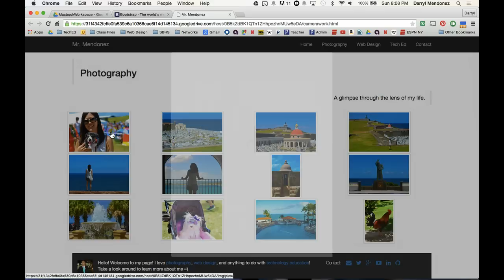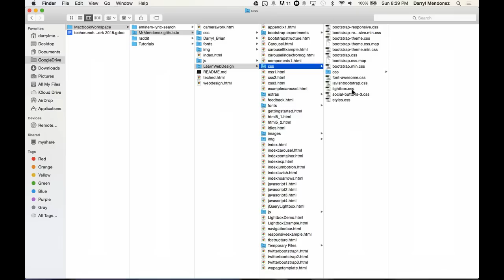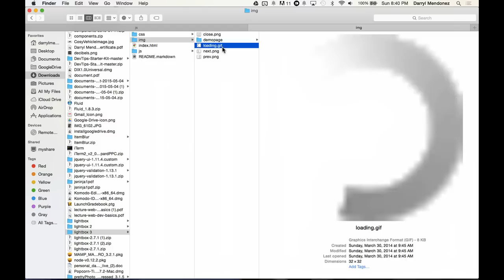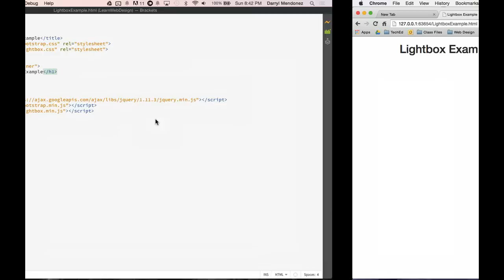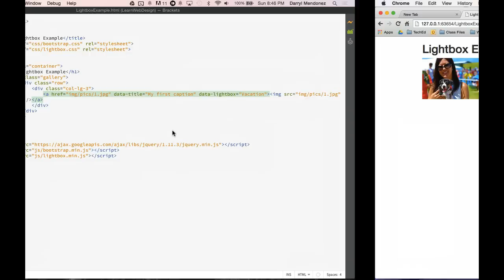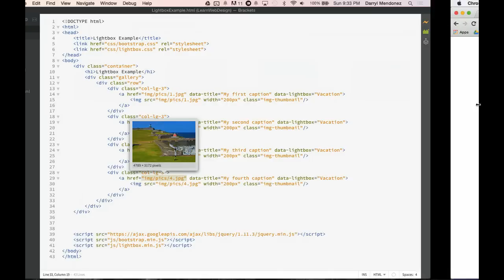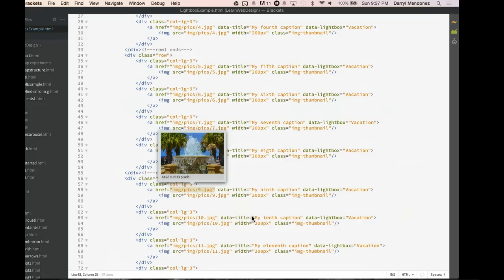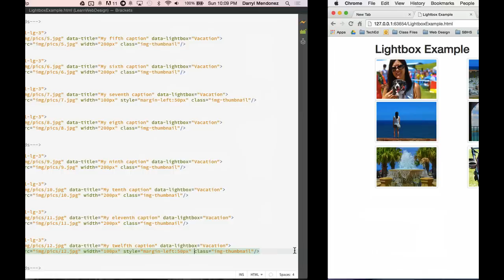How To Create a Lightbox Photo Gallery in a Bootstrap 3 Website Tutorial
Thank you Lokesh Dhakar for creating Lightbox 2.

***In my demo I saved the the nav, close, and loading images in a folder titled 'img' however if you open up the lightbox.css file you'll see the path is set to a folder titled 'images'. It seems the code was changed since I made this tutorial but no worries. You'll either have to change the path to point to the 'img' folder (instead of the 'images folder) or just create a folder titled 'images' and move those image files in there (next, prev, close, and loading). Easy peezy. Sorry for the confusion. Hope this helps!***